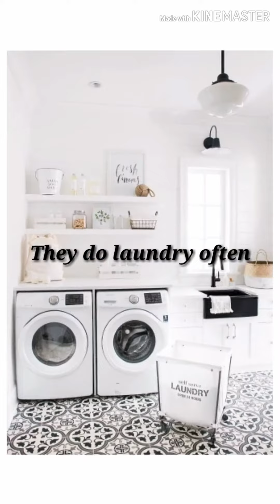5 habits of people with a clean home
People with clean and organised homes are consistent and intentional about the way the maintain their home. These habits helped them to maintain a clean and tidy home